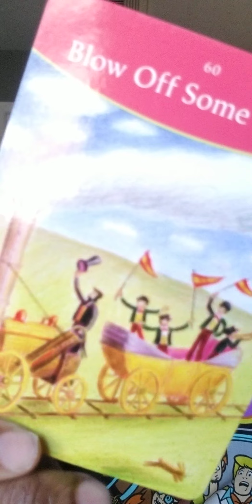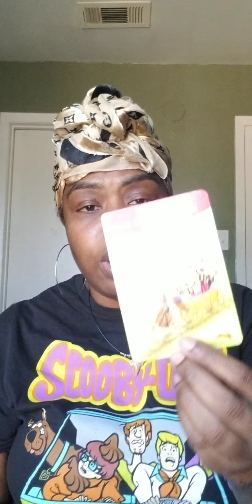An attitude of gratitude attracts the blessings 💜